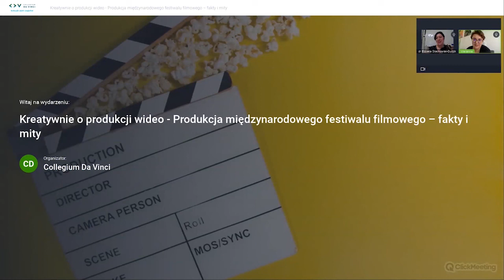Kreatywnie o produkcji wideo: Produkcja międzynarodowego festiwalu filmowego – fakty i mity.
Kreatywnie o produkcji wideo to cykl Collegium Da Vinci poruszający zagadnienia z obszaru kreatywnej produkcji wideo.

Ze spotkania dowiecie się:
- o tym, jak festiwal ANIMATOR zmieniał się na przestrzeni lat
- jak wyglądała organizacja festiwalu w czasie pandemii
- co należy do obowiązków kierownika produkcji
- jakie kompetencje trzeba mieć, by odnaleźć się w tej roli

Międzynarodowy Festiwal Filmów Animowanych ANIMATOR w Poznaniu to największy festiwal filmu animowanego w Polsce. Pierwsza edycja odbyła się w 2008 roku i stanowiła kulminację obchodów 60-lecia Polskiej Animacji. Podczas każdej edycji festiwalu prezentowanych jest ponad 300 filmów z całego świata, w tym retrospektywy, przeglądy, premiery czy rzadko pokazywane dzieła pionierów animacji. Dotychczas gośćmi festiwalu byli wybitni twórcy światowej animacji, m.in. Mariola Brillowska, Andrzej Chrzanowski, John R. Dilworth, David Ehrlich, Eric Goldberg, Yoram Gross, Emily Hubley, Igor Kowalow, Bady Minck, Michel Ocelot, Bracia Quay, Bill Plympton, Gerald Potterton, Zbigniew Rybczyński, Raou Servais, oraz najważniejsi polscy animatorzy tacy jak: Witold Giersz, Jerzy Kucia, Mariusz Wilczyński, Piotr Dumała, Kazimierz Urbański. ANIMATORA odwiedzali również reprezentanci polskich studiów animacji i instytucji filmowych, historycy animacji, czy też inni twórcy festiwali, poświęconych animacji w Polsce i na świecie

Marianna Piskorz
Absolwentka poznańskiego kulturoznawstwa na UAM, wykształcona również w kierunku muzycznym w klasie fletu poprzecznego. Pracowała m.in.: w poznańskim Radiu Afera jako dziennikarka, redaktorka działu kulturalnego, prezenterka i lektorka; przez dekadę, jako prezeska zarządu prowadziła Fundację Małego Domu Kultury, w ramach działalności tej organizacji realizowała projekty głównie z zakresu animacji i edukacji kulturowej. Współpracuje z teatrami: Usta Usta Republika, Sytuacje Grupa, współtworzy grupę artystyczną AnonyMMous.org i Fundację Render.

Na co dzień zajmuje się szeroko pojętą animacją i produkcją wydarzeń artystycznych, od 2005 związana z poznańskim Klubem Dragon, gdzie do 2017 roku pełniła funkcję menadżerki artystycznej. Zorganizowała setki koncertów, wydarzeń kulturalnych, kilka spektakli teatralnych i festiwali muzycznych. Współpomysłodawczyni i producentka Jazz Ring Festival. Absolwentka IV edycji Szkoły Przywództwa Instytutu Wolności. W 2017 roku ukończyła kurs mistrzowski Developing Your Film Festival zrealizowany przez ICO przy festiwalu filmowym w Edynburgu. Obecnie jest w trakcie Studiów Podyplomowych z Rozwoju Publiczności. Od 2016 roku pracuje w poznańskiej instytucji kultury współtworząc zespół Estrady Poznańskiej, gdzie kieruje produkcją Międzynarodowego Festiwalu Filmów Animowanych ANIMATOR.

Collegium Da Vinci w Poznaniu to uczelnia o profilu praktycznym, jedna z najstarszych niepublicznych szkół wyższych w Wielkopolsce. Od ponad 20 lat z powodzeniem działa na polskim rynku edukacyjnym.

W Collegium Da Vinci, Uczelni Ludzi Ciekawych, wierzymy, że ciekawość jest najpotężniejszą cechą ludzką, która popycha ludzi do ciągłego rozwoju. CDV to miejsce, w którym studenci z zainteresowaniem i z przyjemnością zdobywają wiedzę. Zarówno studenci, absolwenci, jak i pracownicy to osoby nie tylko ciekawe świata, ale także pełne pasji w odkrywaniu nowych rzeczy i w pozytywny sposób wpływające na swoje otoczenie.

W ofercie uczelni są studia dyplomowe I i II stopnia, studia podyplomowe oraz studia podyplomowe dla nauczycieli realizowane w 7 miastach Polski. Kierunki studiów w CDV są interesujące i innowacyjne, tworzone we współpracy z pracodawcami oraz na podstawie trendów w światowej gospodarce i kierunku zmian na dynamicznym rynku pracy.

Nasi absolwenci znajdują pracę zgodną ze swoimi zainteresowaniami i wykształceniem. CDV współpracuje z ponad 160 partnerami oraz 19 zagranicznymi uczelniami. Collegium Da Vinci – Uczelnia Ludzi Ciekawych! Sprawdź ofertę!

*Game Development
*Data Science
*Informatyka (po polsku i angielsku)
*Grafika
*Mediaworking
*Zarządzanie kreatywne
*Biznes Manager
*IT Project Managment
*Kreatywna produkcja wideo

*Zarządzanie kreatywne
*Marketing internetowy